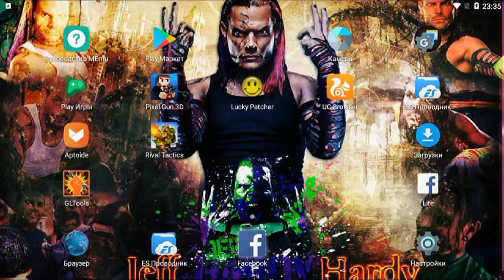Pixel Gun 3D - Opening 60 USA Chest and 2 Super USA Chest